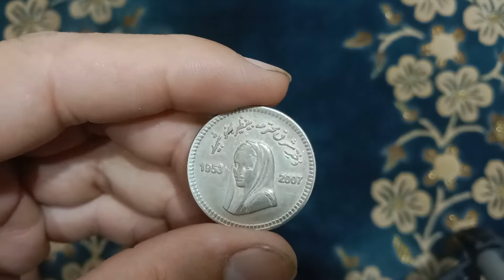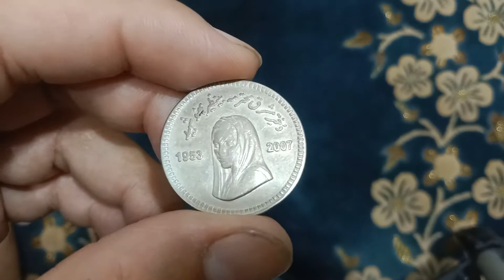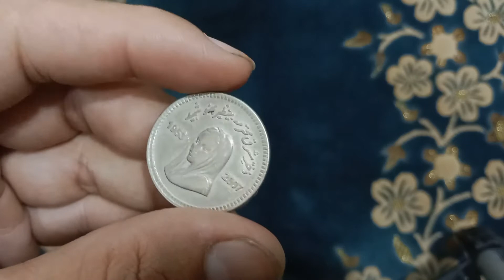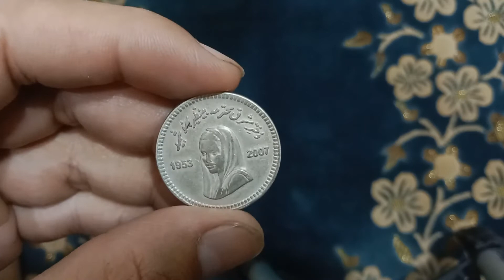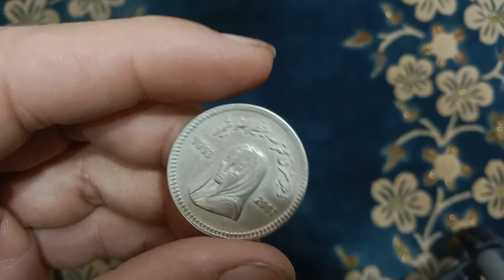10 Rupees 2008 Benazir Bhutto/Pakistani Old Coin/Rejected Coin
10 Rupees 2008 Benazir Bhutto
Features
Issuer Pakistan
Period Islamic Republic (1956-date)
Type Circulating commemorative coin
Year 2008
Value 10 Rupees (10 PKR)
Currency Rupee (decimalized, 1961-date)
Composition Copper-nickel
Shape Round
Technique Milled
Commemorative issue
1st Death Anniversary of Benazir Bhutto - Daughter of the East, The Martyr
Obverse
Lettering:
10
2008
Reverse
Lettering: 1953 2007